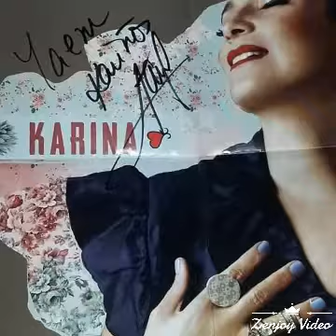KariDetalle. Para: Karina La Voz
Honor a quien lo merece. 😉
Gracias C. Karina moreno E. Por demostrar que la fama,va más allá de ser bonita y hacer algo bien,se necesita tener hermosura de alma y ❤️ para tener: Disciplina, entrega,paciencia, coraje,pasión, aceptación, constancia,amor, cariño,fortaleza, para un@ mism@,y así reflejarlo,y externarlo a tod@s, gracias por ser y estar,bendiciones infinitas,para ti y los tuyos,te quiere incondicionalmente: Yaem. 💋🌹🍷